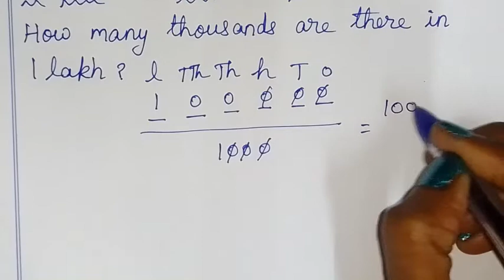6th maths Term 1 Chapter 1(Numbers)example 1.3TN samacheer class 6 by sridevi mam explained in Tamil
TN Samacheer class 6 maths Term 1 Chapter 1 new syllabus ( numbers ) example 1.3 6th standard maths tamil explained by sridevi mam

Tamilnadu Samacheer New syllabus 6th std Maths Term 1 ch 1 numbers example 1.3 solution new book 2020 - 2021